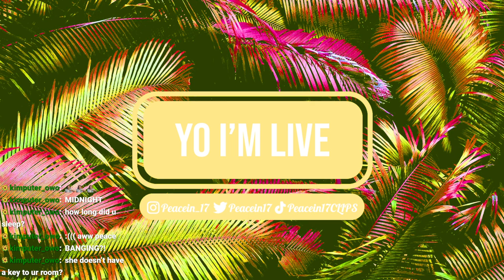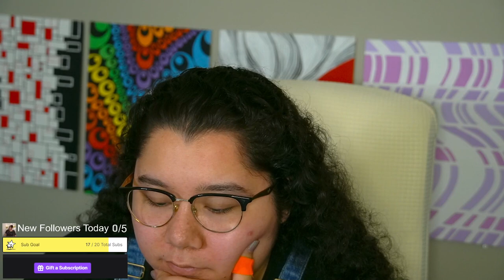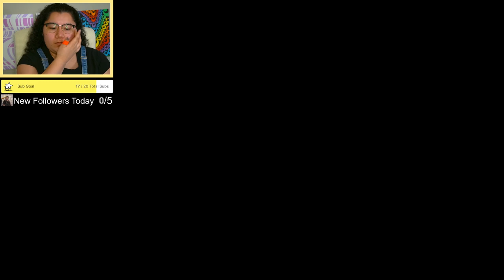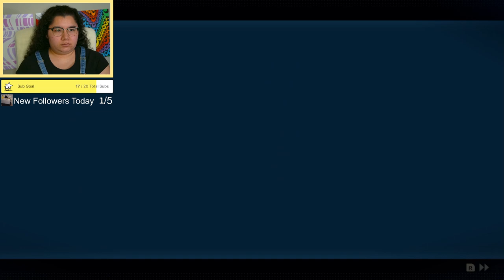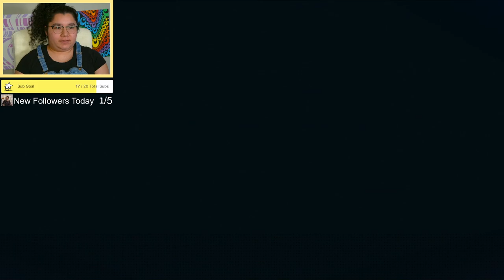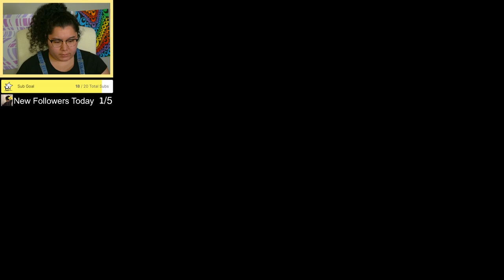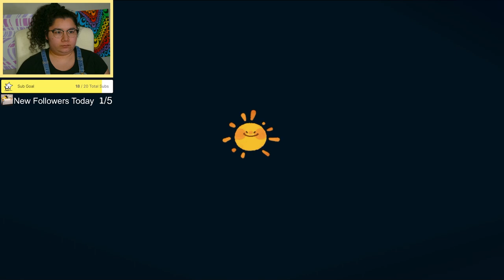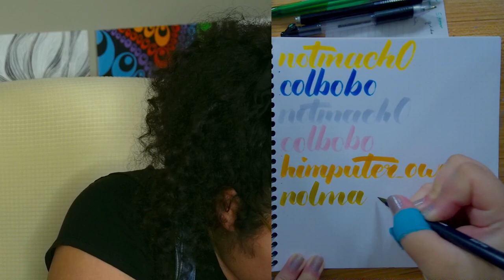2/25/24 FINALE! STOPPING THE WORLD FROM ENDING! - Eastward Octopia DLC Days 85-122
Time Stamps
00:00:00 Starting Soon
00:06:00 Intro
00:11:00 Eastward Octopia DLC
06:08:00 Credits and Final Thoughts
06:25:00 Thanking Subs Calligraphy